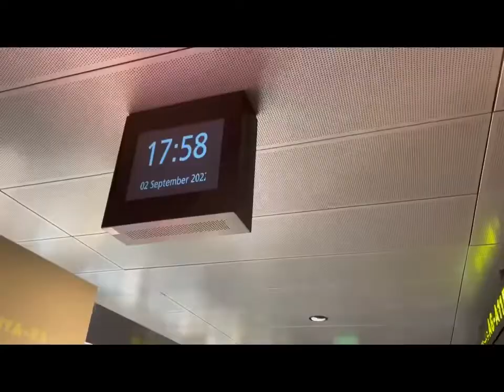アルゼンチンへの旅 成田→ドーハ編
9月にアルゼンチンの首都ブエノスアイレスで行われるアルゼンチンタンゴの世界大会に出場するため、カプリーチョスの3人揃って渡航中です！
長時間のトランジット中に編集してみました😂

ダンスエンターテインメントグループ　caprichos（カプリーチョス）です！
最高のエンターテイナーを目指して活動しています。
普段の練習風景やレッスン。映像作品、そして作品の裏側。楽しい企画など様々なことにチャレンジしていきます。